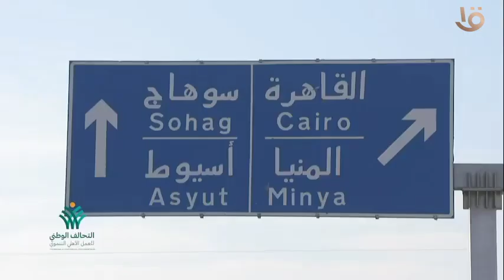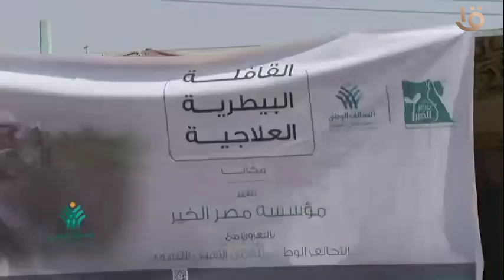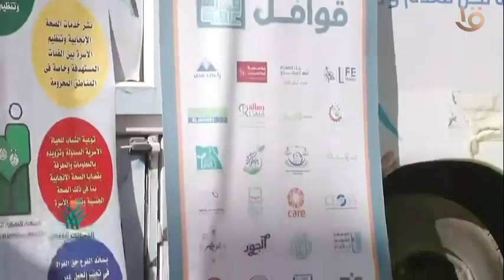المحطة ال 20 لستر وعافية بالخير لكل أهالينا ومع كل محطة … فيه خير أكتر بيزيد لكل مشارك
المحطة ال 20 لستر وعافية بالخير لكل أهالينا ومع كل محطة … فيه خير أكتر بيزيد لكل مشارك .. التحالف الوطني للعمل الأهلي التنموي